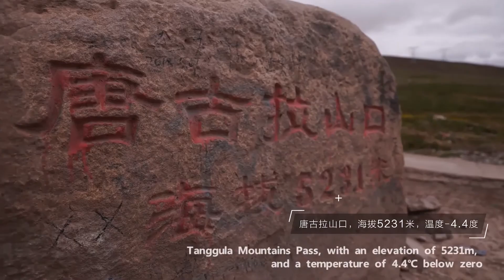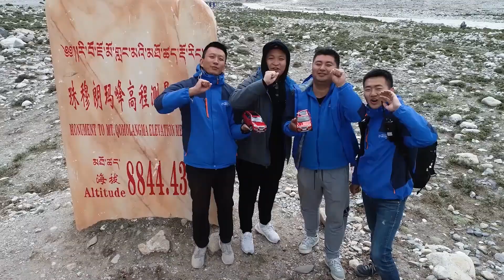X70 Long distance test video Jetour:"Drive your future"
Super-large 20-inch wheel hub and exquisite classic aluminum rim

JETOUR X70 adopts 20-inch aluminum alloy wheel hub, featuring light weight, higher firmness, faster heat dissipation and more aesthetics, etc., and contributing to lower fuel consumption and higher driving safety.

he multiple-link independent suspension with stabilizer bar，improves the driving stability

The multi-link suspension not only ensures the ride comfort, but also improves the tire adhesion due to the large number of links. It plays an important role in the driving comfort and stability of the car, and has become an excellent partner for JETOUR X70.

High safety factor EPB+AUTOHOLD

The Auto Hold function will be activated as soon as you press the “AUTOHOLD” button. The intelligent AUTOHOLD function allows the rear wheel to be automatically braked when the car is stopped at a red light or parked on an uphill / downhill slope. You don't have to step on the brake pedal all the time to keep the car still even if the automatic transmission is in the position D. To release the brake, all you need to do is to gently step on the accelerator pedal. This feature completely dispels your worry about of hill-start sliding.